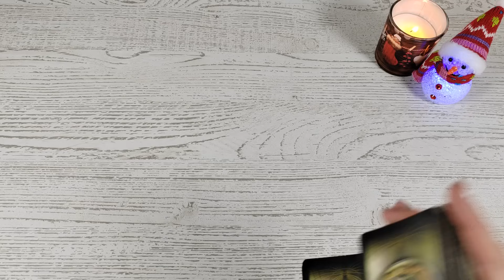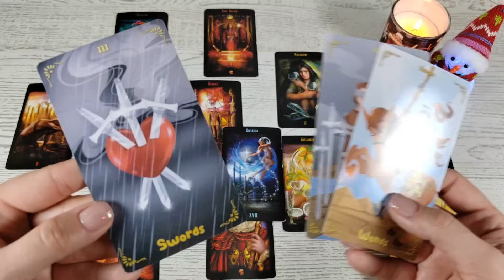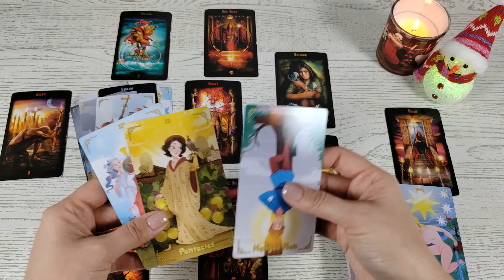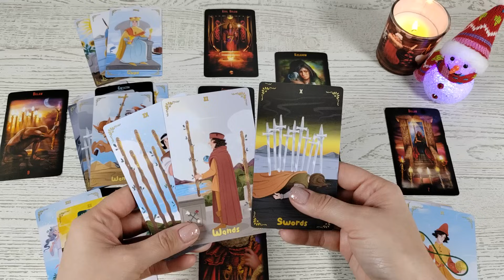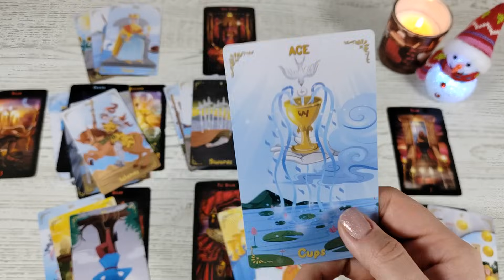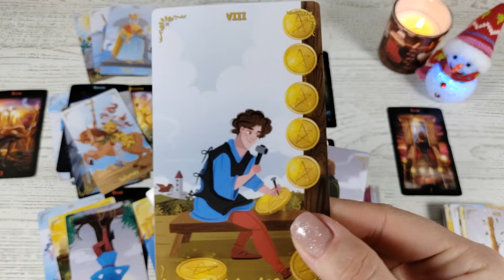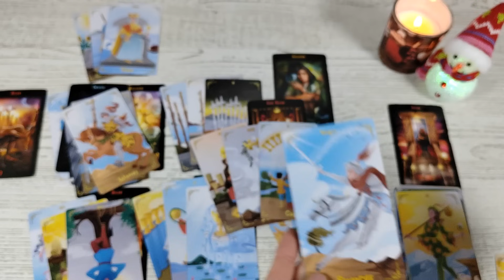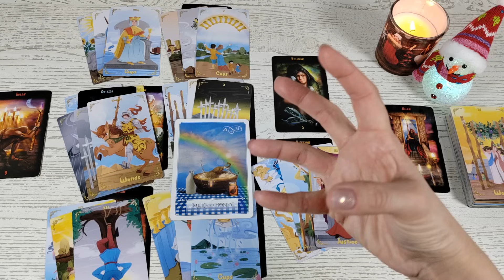Waga ♎ Grudzień 2023 "Idź za głosem serca, a Wszechświat odpowie Ci miłością i obfitością ❤️🌞"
Talie użyte w czytaniu :
⭐Boski Tarot
⭐Desney Tarot